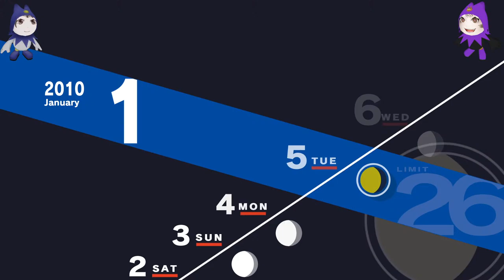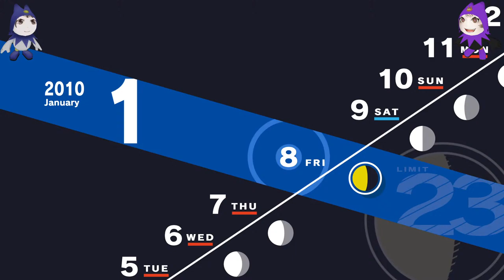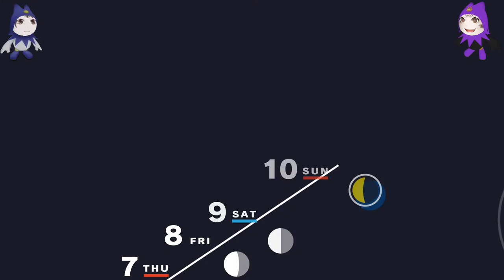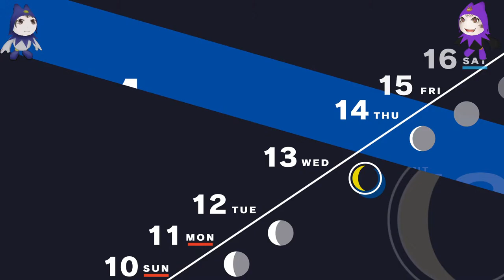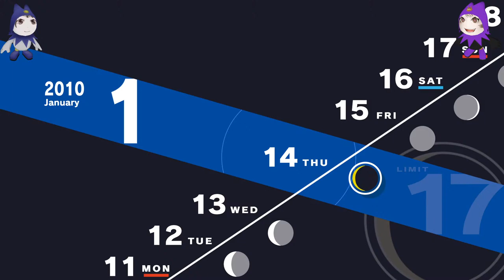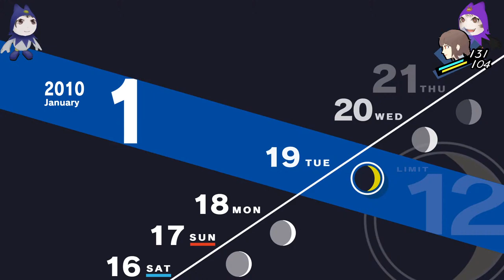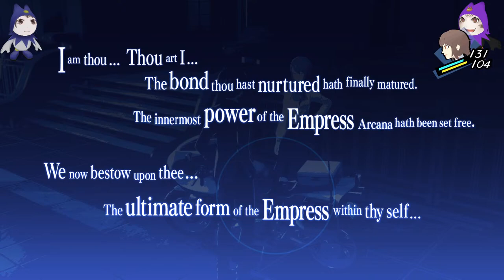P3 Skeptic tries P3 Reload Merciless (Part 18)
ALRIGHT WE'RE JUST SHORT OF 20 PARTS AND WE'RE IN JANUARY, THERE MAY BE HOPE OF FINISHING THIS BEFORE THEN.

Thumbnail graciously made by Midori, looks really nice